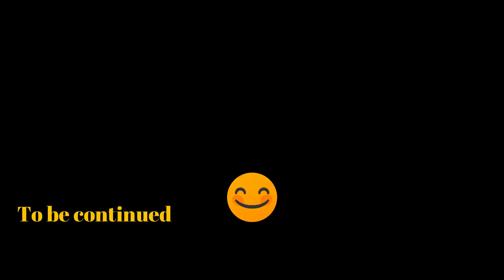【トライ沖その他】休日にやりたい事、まとめてやってみた！サバゲー、バイク、ドローン、キャンプ？！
連休にやりたい事、まとめてやってみた😁 1人サバゲ―（シューティング）、バイク、ドローン、キャンプ⁉️